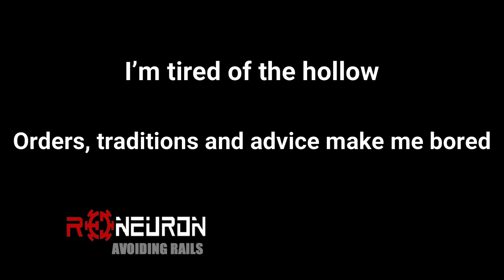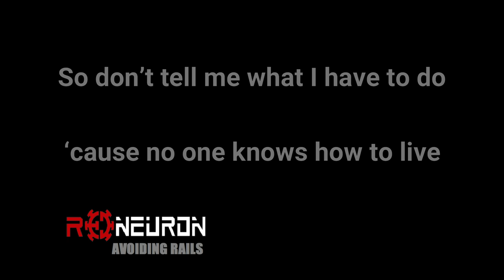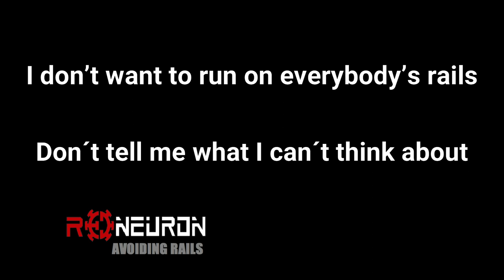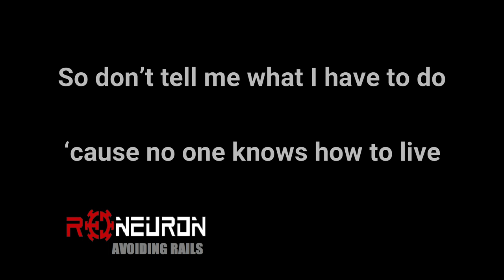Avoiding Rails - Red Neuron [Official Lyric Music Video]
"Avoiding Rails" from Red Neuron (Safe Creative Registry 2018 & 2019)

Voice: Xavier Vilaplana
Drums: Alvaro Insa
Lead Guitars: Carlos Felipe Piñeros
Rythm Guitars and Chorus: Noel Castro
Bass and Chorus: Pili Villatobas

Avoiding Rails

The naïve ones think
They know everything about how to live
The best behavior, the best learning
I wonder if it is better to avoid rails
Or to remain ignorant

I’m tired of the hollow
Orders, traditions and advice make me bored
Tell me what you boast about and I will tell you what you lack
Tell me what scares you and I’ll appear behind

So don’t tell me what I have to do
‘cause no one knows how to live

Recipes for happiness
Guidelines to unlimited euphoria

Don’t be afraid to improvise your style
Don’t be afraid to improvise your fall

So don’t give me so many tips
I want to learn my own tricks

Avoiding Rails

Everyone thinks they know
What needs to be done in every moment
This doesn’t work. I don’t want it to work. Life is much more than that

I don’t want to run on everybody’s rails
Don´t tell me what I can´t think about